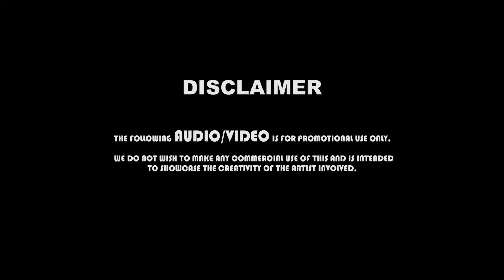Rise Up - (BASSBANG3R x DR NAMS Remix)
Song: Rise Up (Club Mix)
Artist: Yves Larock
Label/Licensed : [Merlin] Ultra Music, SME (on behalf of Ultra Records); LatinAutorPerf, ASCAP, União Brasileira de Compositores, Sony ATV Publishing, UNISON RIGHTS, S.L., and 16 Music Rights Societies